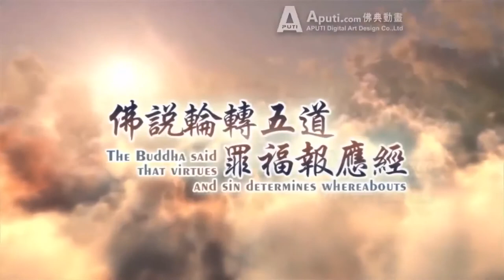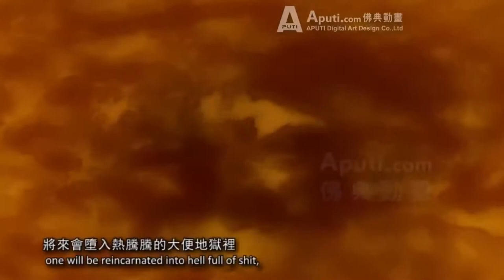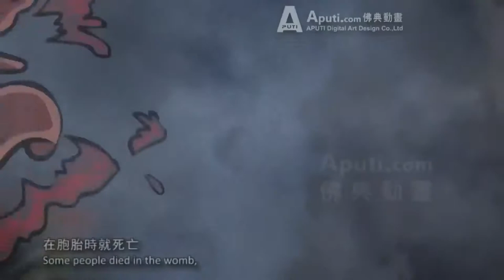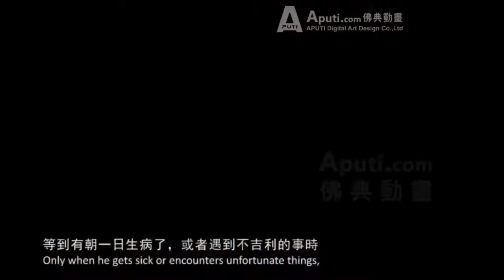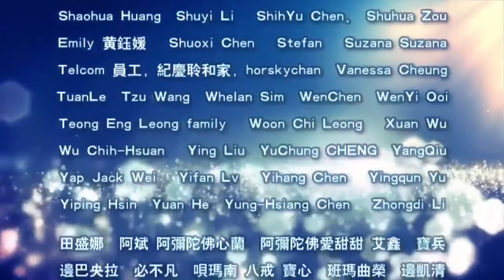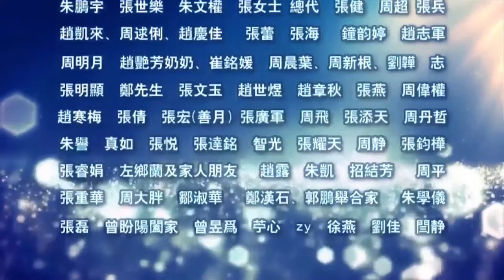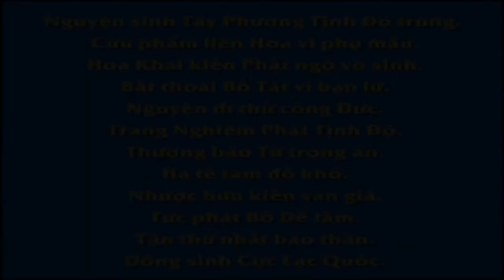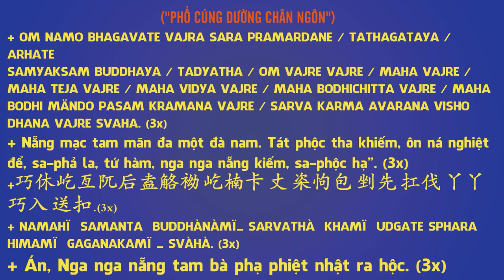Phật Thuyết Luân Chuyển Ngũ Đạo Tội Phước Báo Ứng Kinh, Phim Hoạt hình Phật Giáo, Pháp Âm HD